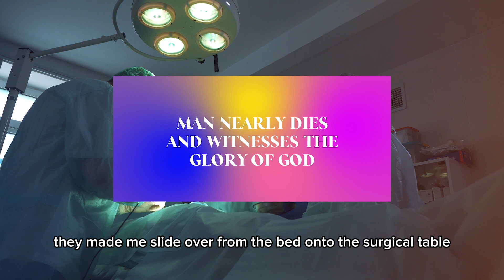Man Nearly Dies, Encounters Jesus, Heaven, and the Supernatural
140. Mike Nearly Dies and Witnesses Glory of God - Guest Mike McKinsey

Mike didn't believe in near death testimonies until he experienced one. Sepsis (massive systemic infection) after a ruptured appendix nearly took his life. Events that transpired during the trial would have a life changing impact.

In this episode Mike shares:
-Discovering the severity of his illness during his son's wedding celebration
-Moving to the operating room table alert and seeing Jesus extending his hand, "I want to answer your prayer."
-A supernatural experience he had with Jesus, the landscape of heaven, the colors, the sensations
-A sight that was so overwhelming it brought him to his knees
-Regaining consciousness and seeing the crash cart and defibrillator
-Processing his experience and the difficulty in sharing the account in the beginning
-Recalling the prayer of his childhood that Jesus wanted to answer
-How this experience impacted his faith
-The desire to write down what he saw and share the message
-Walking with Jesus daily and seeing His hand in even the smallest things
-A specific time that Mike heard the audible voice of God and how God was faithful
-An encouraging take away message and invitation to seek Jesus

"It's more than just faith now. I held the hand of Jesus. It was a physical thing, and I just know there is life after death. There's life during this life, too. I mean, Jesus is with me all the time, answering all these prayers, tiny miracles every day. I see his presence every day. You just have to be aware of it, you know, I think you just have to seek him out and  he'll reveal himself to you." - Mike McKinsey

“Ask and it will be given to you; seek and you will find; knock and the door will be opened to you. For everyone who asks receives; the one who seeks finds; and to the one who knocks, the door will be opened." Matthew 7:7-12

Mike's first book Accidental Heaven

The purpose of Everyday Miracles Podcast is to share the love of Jesus. The views, thoughts, and opinions expressed on behalf of guests do not necessarily represent the thoughts of the host. This podcast does not constitute services or medical advice. Please pray and thoroughly research options for medical needs. Listeners and viewers consume this content on a voluntary basis and assume all responsibility for the resulting consequences and impact.